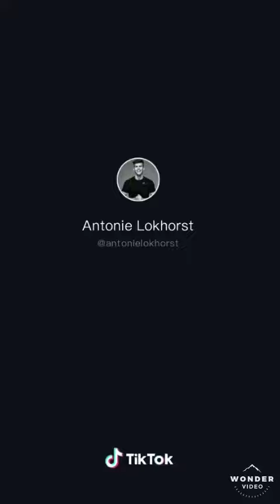Tiktok Compilation (face tracking)